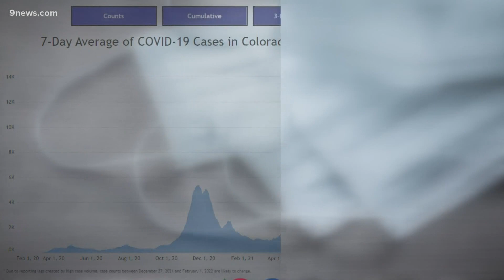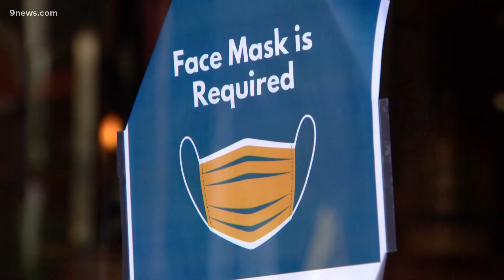Crisis standards of care lifted as COVID-19 case rates decline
Immunity levels are expected to remain high through early summer, state modeling shows.